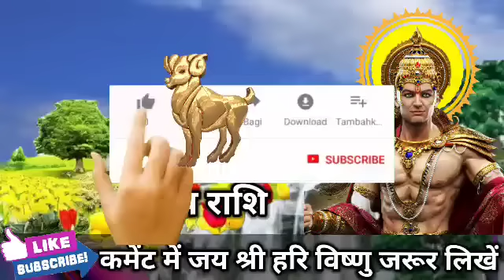मेष राशि वालों 9 फरवरी शाम 4:20 बजे से सच्चाई जानकर हाथ पैर कांपने लगेंगे। Mesh Rashi